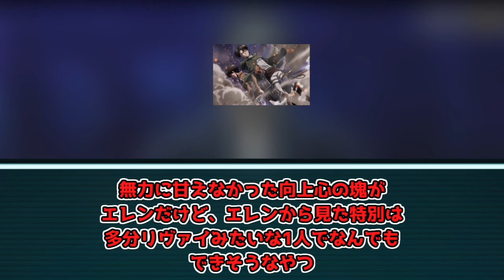【反応集】 エレン「最近分かったんだけどオレは結構普通なんだよな…」についての反応集【進撃の巨人】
エレンの反応集です。

進撃の巨人1巻～34巻、進撃の巨人1話～92話、諌山創、講談社、MAPPA、WIT STUDIO